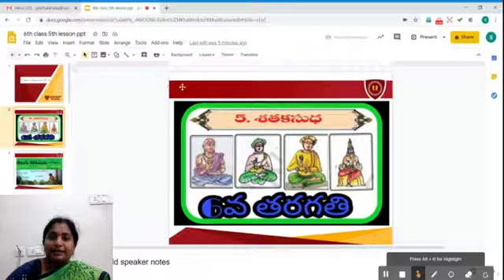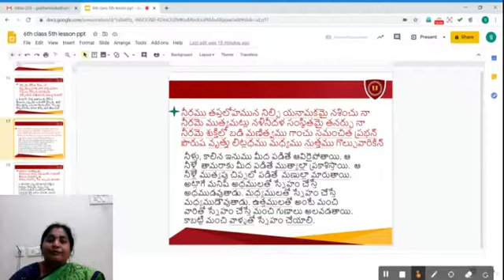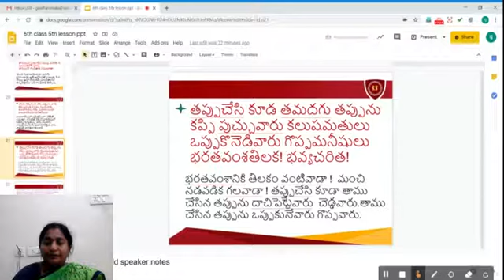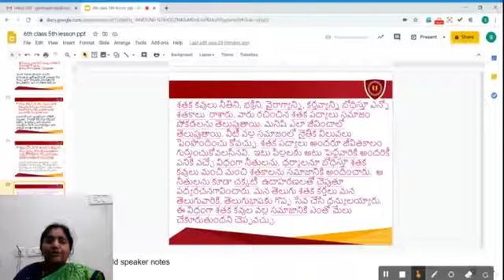Class VI:తెలుగు ,శతకసుధ (పద్యాలు)